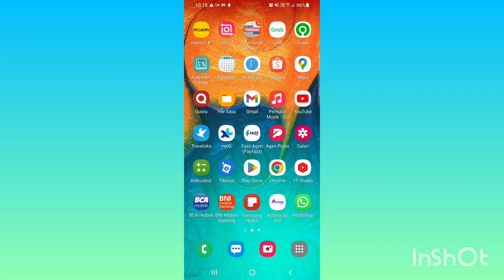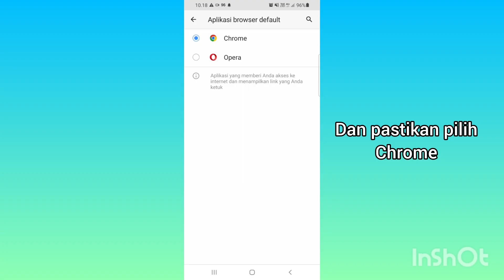2 Cara Mengubah Default Browser di HP Samsung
2 Cara Mengubah Default Browser di HP Samsung